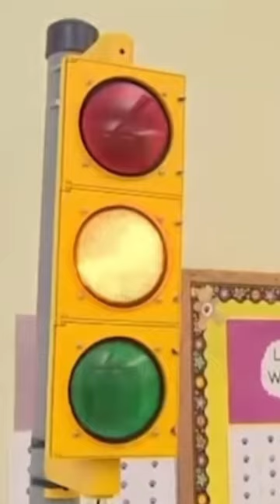Talk light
Always pay attention to the talk light